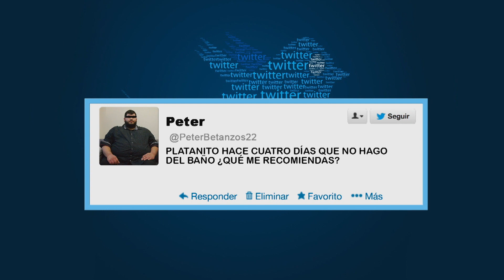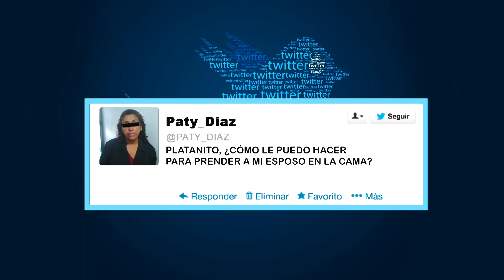NOS DESPEDIMOS ESTA SEMANA AYUDANDO A NUESTRO PÚBLICO VIA TWITTER